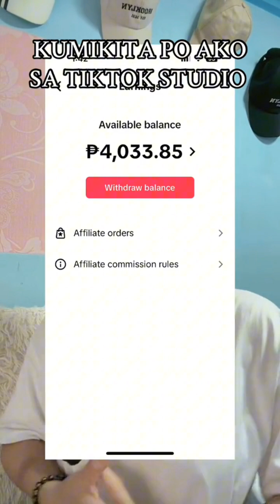PAANO AKO KUMITA SA MGA PLATFORM NA ITO?